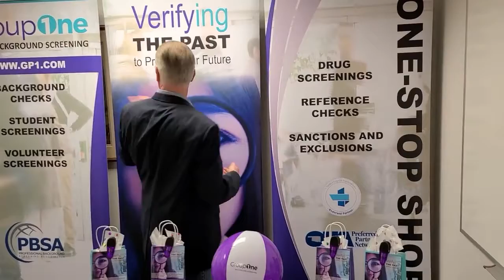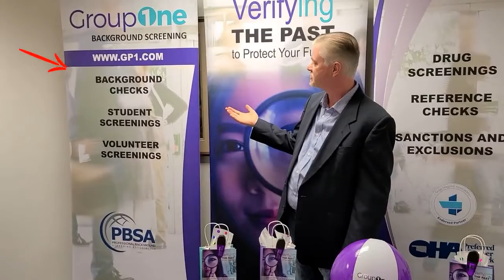GroupOne HRSW Conference 2020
Our own David Graves will be visiting the 2020 Virtual HR Southwest Conference from October 5-7. Drop by to say hello to David and learn about the many services GroupOne offers including background screening, drug screening, student screening and reference checks.